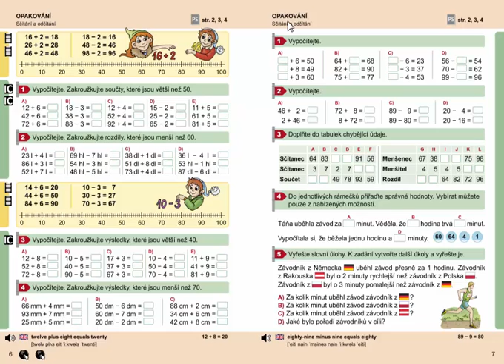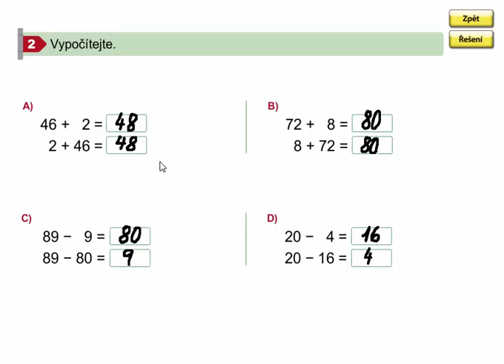Sčítání a odčítání (opakování), Matýskova matematika 7. díl, strana 7, cvičení 2